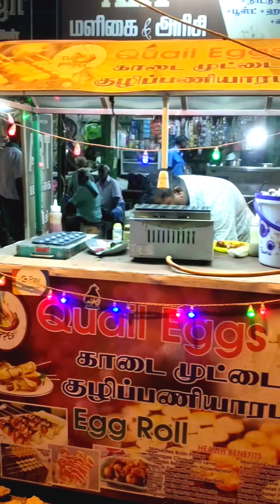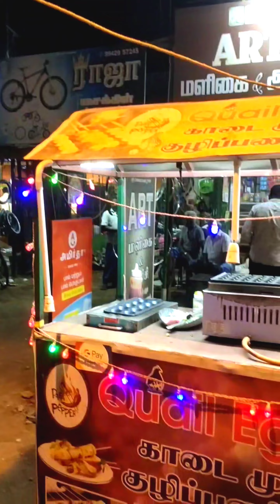இப்படி ஒரு கடைய இப்போதான் 1st டைம் பார்க்ர 🤩💥 || Awesome Tamizha